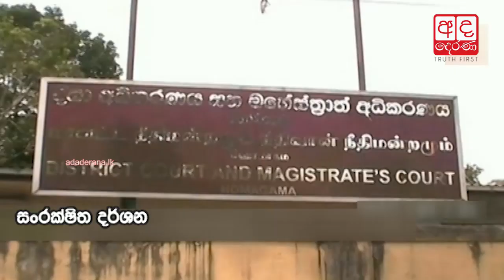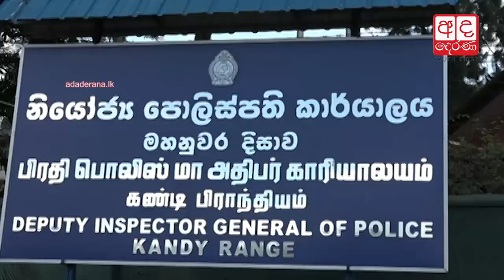Gnanasara Thero filed FR petition to avoid arrest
The General Secretary of the Bodu Bala Sena (BBS), Venerable Galagodaaththe Gnanasara Thero, has filed a fundamental rights petition with the Supreme Court through his lawyers, seeking a court order preventing his arrest.

අත්අඩංගුවට ගන්න එපා - ඥානසාර හිමියන් ශ්‍රේෂ්ඨාධිකරණයෙන් ඉල්ලයි

තමා අත්අඩංගුවට ගැනීම වළක්වාලීමේ අතුරු තහනම් නියෝගයක් නිකුත් කරන මෙන් ඉල්ලා බොදුබල සේනා සංවිධානයේ මහලේකම් පූජ්‍ය ගලගොඩඅත්තේ ඥානසාර හිමියන් විසින් ශ්‍රේෂ්ඨාධිකරණයට මූලික අයිතිවාසිකම් පෙත්සමක් ගොනු කර තිබේ.